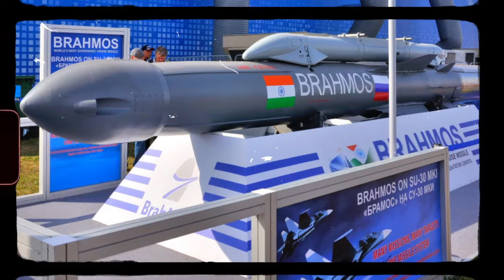Imran ko missile se laga dar Modi se karni chahiye baat | Pak media on missile attack